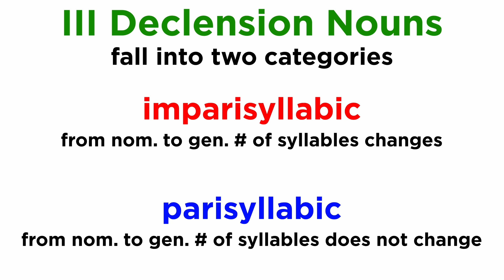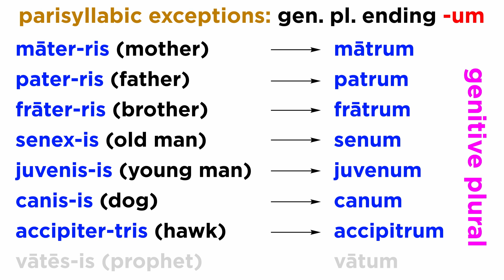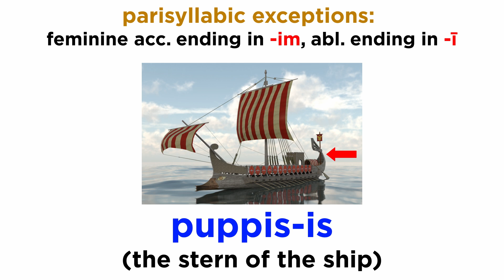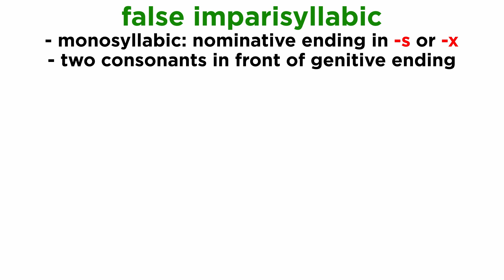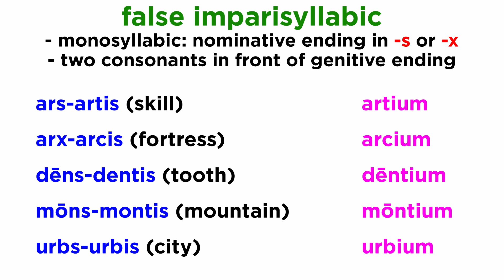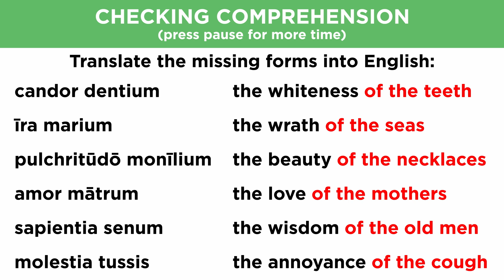Third Declension Nouns in Latin Part 4: Parisyllabic Exceptions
Let's wrap things up with the third declension nouns. We've covered imparisyllabic nouns, both regular and exceptions, as well as regular parisyllabic nouns. So let's cover some exceptions for the latter and we will be on our way!